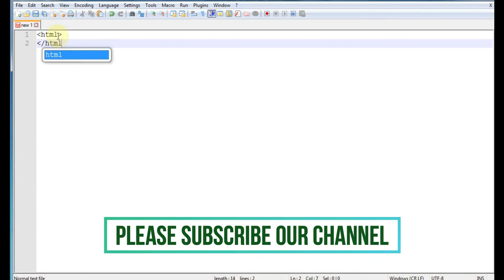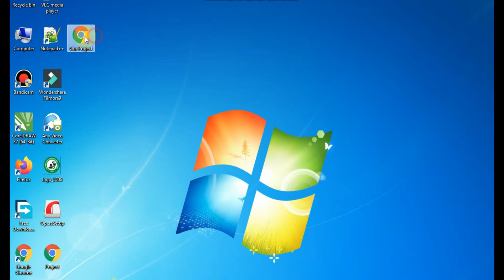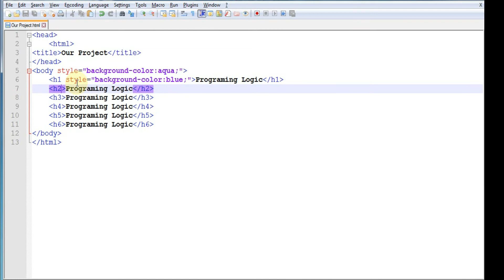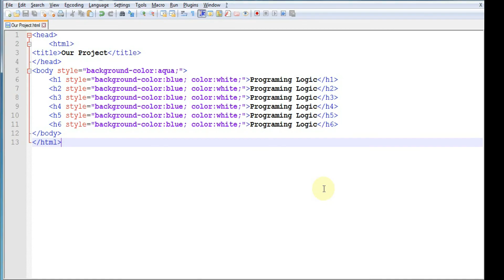HTML Tutorial Changing the Background Color, Text Color and Font Color| FAST NU CFD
Learn HTML & CSS in hindi & urdu language step by step easy tutorial for beginner , in this video i will teach you how you can start designing website or web page using very popular web language html yes if you are a computer student and you are learning coding like c language c++ & java and you also want to learn web programming language html then this easy tutorial will help you to start html coding so that you can start you html & css coding at home this video cover following topics.